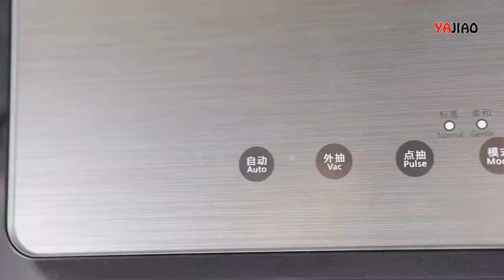Food Vacuum Sealer Packaging Machine With 10pcs Bags Vacuum Food Sealing Machine for youtube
new product#Food Vacuum Sealer Packaging Machine With 10pcs Bags Vacuum Food Sealing Machine for youtube#